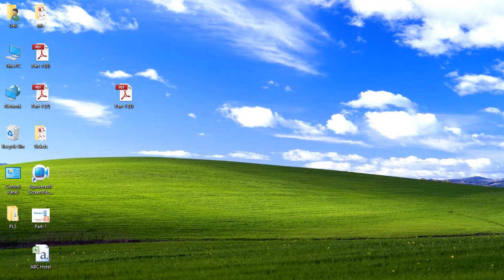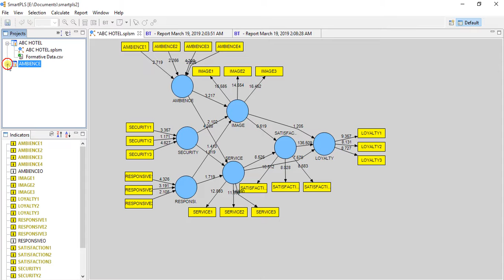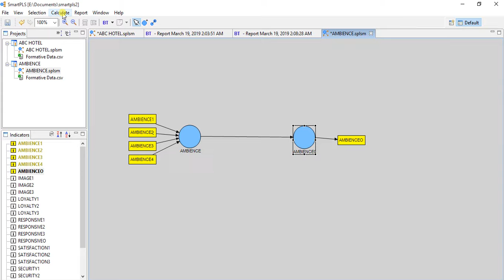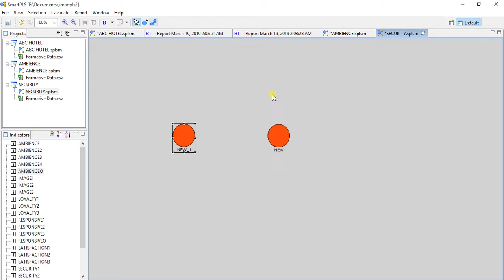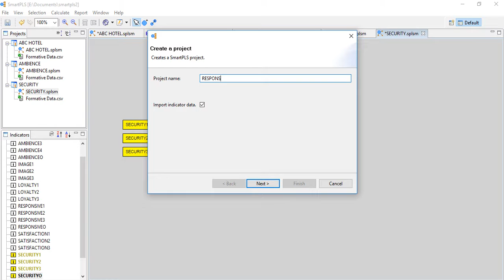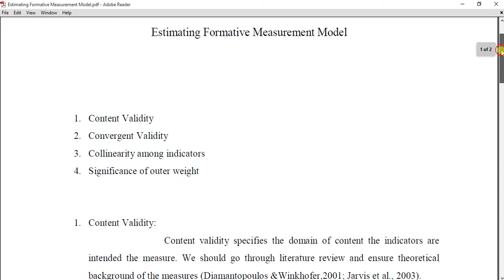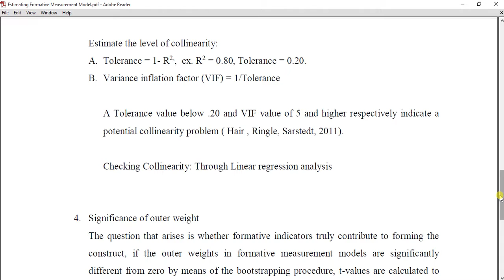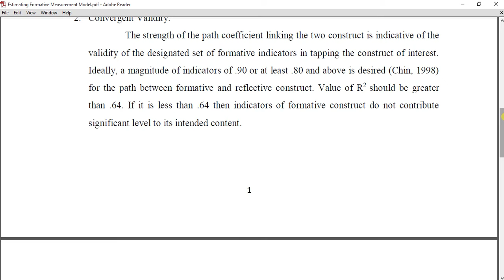66. Analysis & Interpretation of Formative Measurement Model Part 3